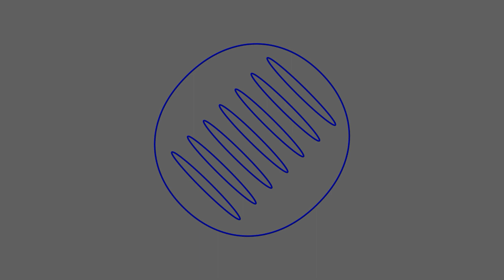Pressure Point - Astro Radio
Artist: Pressure Point
Title: Specular Hallucination
EP: Retro Future
CAT: SA-D004